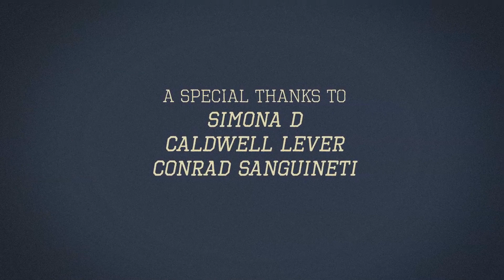The Poet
TheCreativeShake produced a music video (song “The Poet” by 1 More Animal) by capturing the movements of a classical ballerina dancing around New York City.